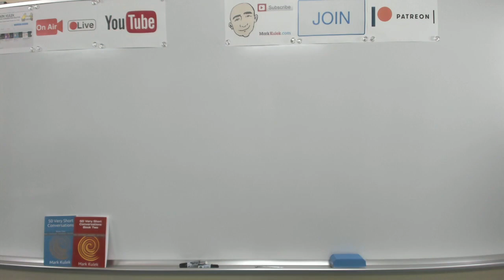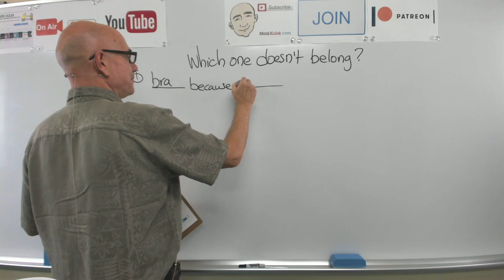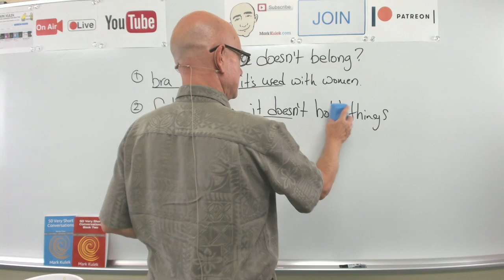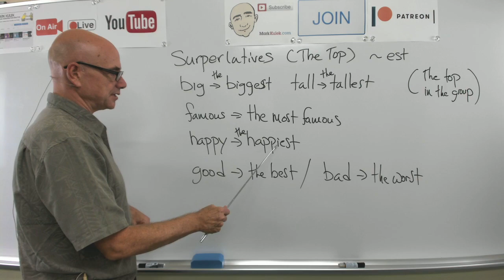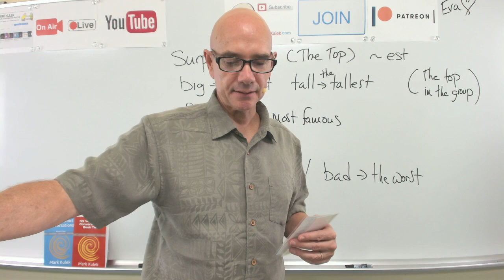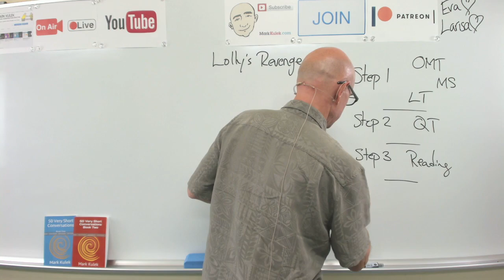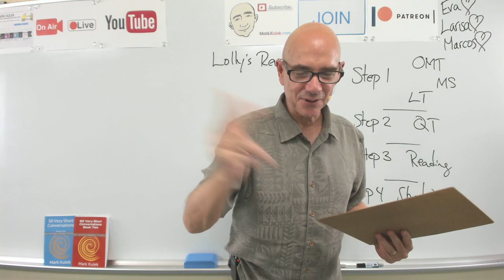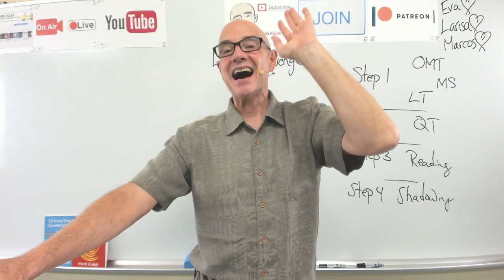#237 Superlative Adjectives | Mark Kulek LiveStream Lesson - ESL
Superlative Adjectives. KeyWords: the worst, the best, the longest, the fastest, the biggest, the tallest, the most famous, the happiest + more. LiveStream English Lesson. Conversation, Dictation Cards, Card Guessing Game, Reading, Phonic Practice. Also in today's video - Vocabulary and Dictation, American Idioms. We will also do - Vocabulary Practice, Card Guessing Game, Live Reading: listen, Q&A, shadowing, reading, Dictation - (short conversations), Collocations, and Short Conversation Practice, Picture Speculation.   *Mark Kulek does LiveStream Lessons every Tuesday at 5 p.m. Wednesday at 10 a.m. and Friday at 10 a.m. - all times are (Japan Asia/Tokyo)*

Dictation cards  - Superlatives - example sentences

⏱TimeStamps⏱
0:00 Intro
7:50 Which Card Doesn't Belong?
54:56 Dictation Cards (superlatives)
1:22:34 Dictation Cards - by yourself
1:34:13 Lolly's Revenge

Lolly's Revenge -
Joe -  I bought a new brand of cereal.   Sue -  Let me have a taste.  Joe - What do you think of it?   Sue -  It’s not as good as our usual cereal.   Joe -  Perhaps, but it has a lot less sugar than our usual cereal.  Sue - However, taste is very important for me.  Joe - I don’t think the taste is significantly different than the other cereal.  Sue - Well, that’s your opinion. I’m sticking with the original cereal.  Joe - In that case, we will buy two different cereals.  Sue -  That’s fine with me.

50 Very Short Conversations (showing interest) - May I have some more? Yes, of course. I really like your coffee. I'm happy to hear that. Where did you buy it? I bought it online.  - May I have some ____? Would you like some ____?